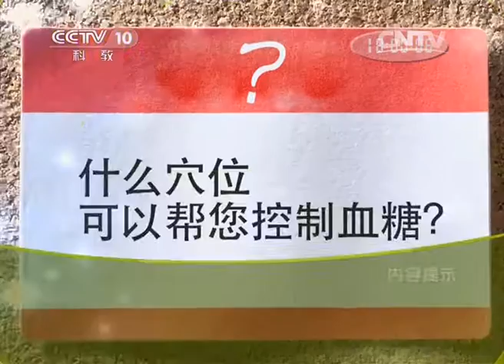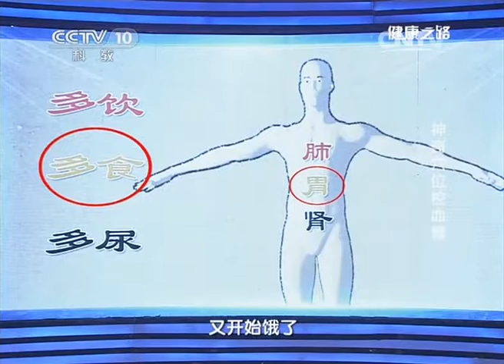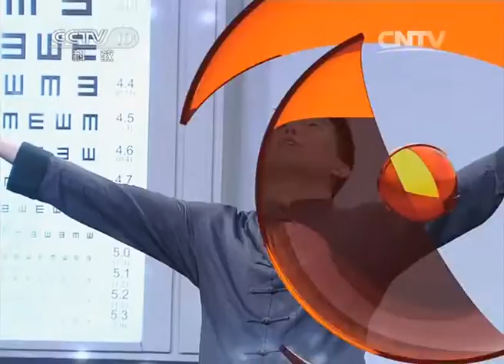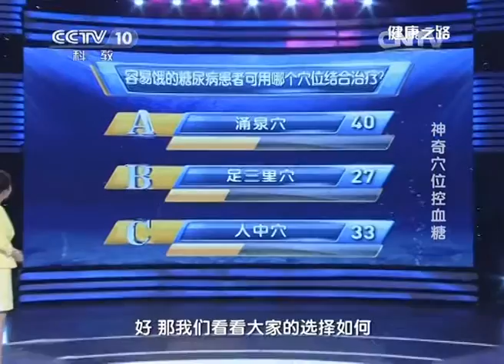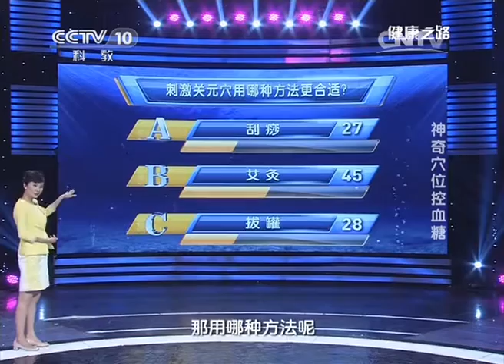《健康之路》20140421神奇穴位控血糖